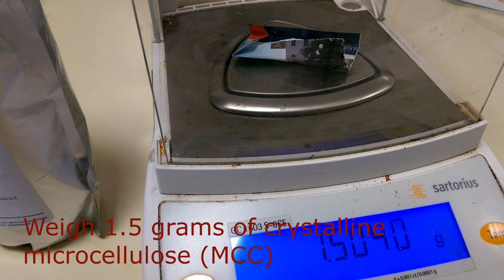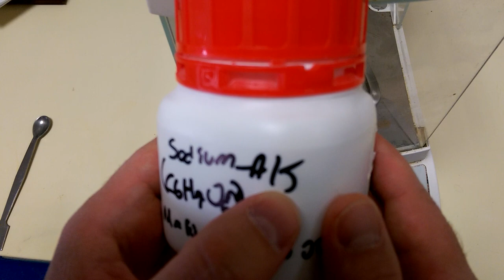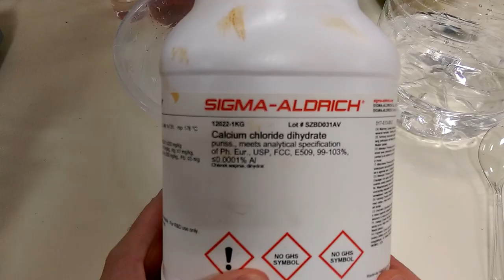Conductive Polymer Wire | How to make conducting alginate worm | MCC polypyrrole alginate composite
Making conductive sodium alginate worm, calcium alginate, crosslinking of sodium alginate, polypyrrole alginate composite,  microcrystalline cellulose (MCC) polypyrrole calcium alginate composite worm. Conducting test, polymeric hydrogel macromolecules.